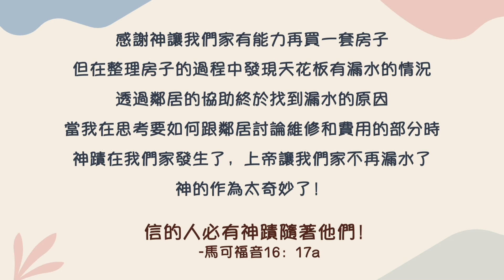2023-4-16神蹟在我家│湯雪娥 生命見證